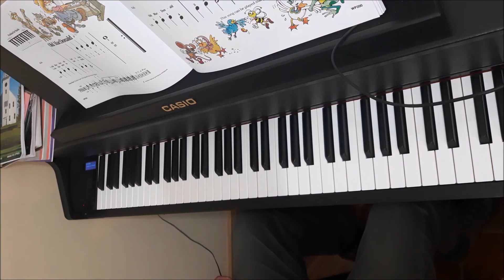Bastien Piano Basic Primer Level - Old MacDonald